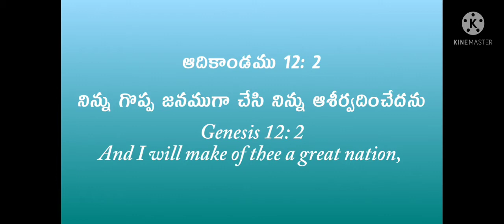TODAY PROMISE DAILY DEVIATIONS SEPTEMBER దేవుని వాగ్దానం సెప్టెంబర్ 22-09-2021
We Keep the Facebook Link and Instagram and Twitter Links are also keep in our channel EMMANUEL GOSPEL in (About )
@EMMANUEL GOSPEL STARTING SOON